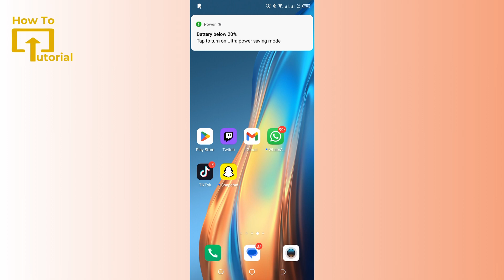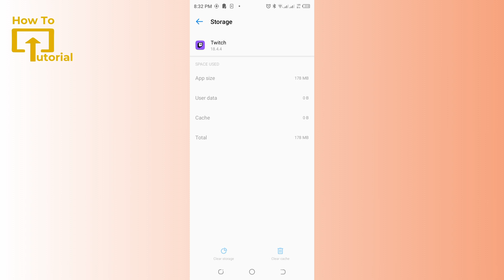How to Fix Twitch Error 3000 | Fix Error 3000 on Twitch - Latest Updated 2024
Learn How to Fix Twitch Error 3000 with quick and easy steps.

Is Twitch Error 3000 interrupting your streams?  Don't worry, @LoginHelps is here to save the day! In this quick and easy guide, we'll show you several solutions to get you back to watching (or streaming) your favorite content in no time.

© Login Helps